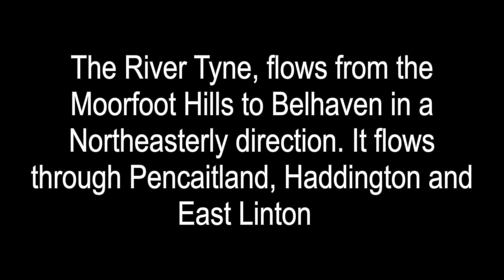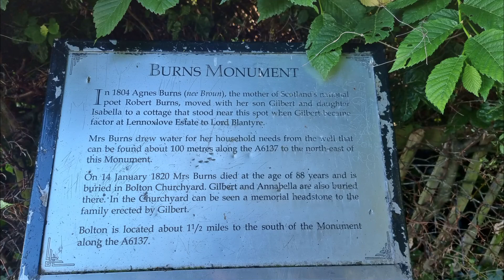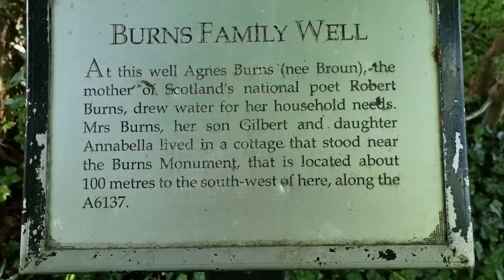the river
out with dji mavic mini  2 a little  bit windy so a wee walk along the river